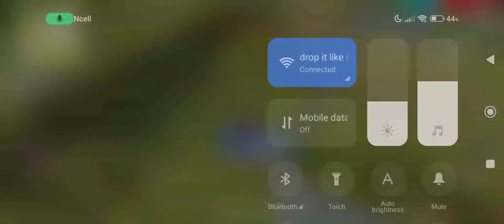Naughty & big talk's with kta haru 😂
About me:I’m just your average gamer. I love to play, but it’s even better when I get to share my passion for gaming with others.I make funny and serious gameplay videos to make u laugh and entertainment purpose